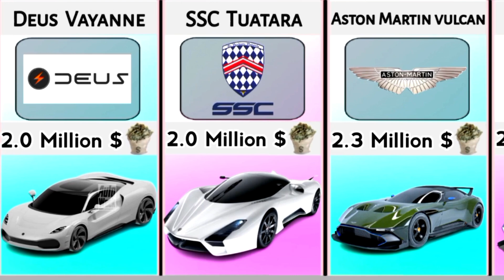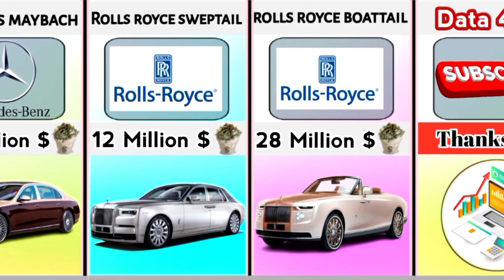Most valuable car brands ! Comparison video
Most valuable cars 2023, most expensive
 cars model. Cars brands from different countries.